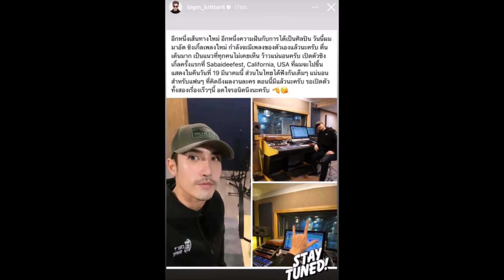บิ๊กเอ็ม กฤตฤทธิ์ ถ่ายรูปร่วมเฟรม ผู้บริหารช่องดัง